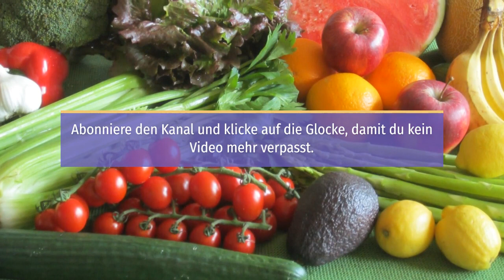Eiscreme Smoothie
Ein herrlich fruchtiger, cremiger Smoothie, der durch seine gesunden Zutaten punktet. Orangen senken den Bluthochdruck, bekämpfen Virusinfektionen, lindern Verstopfung, verhindern Nierensteine und Makuladegeneration. Bananen sind vollgepackt mit Vitaminen wie Vitamin C und B6 und Mineralien wie Kalium, Kupfer und Mangan.
Die neuen Bücher von Anthony William „Heile dein Gehirn“ jetzt vorbestellen

Hier findest du alle Bücher von Anthony William:

Die hier bereitgestellten Informationen sind ausschließlich für den Erfahrungsaustausch und für allgemeine Informationszwecke bestimmt und sollen in keinster Weise dazu dienen, Krankheiten zu erkennen, zu diagnostizieren, zu lindern oder zu heilen. Dies ist in Deutschland Ärzten und Heilpraktikern vorbehalten und daher sind die hier bereitgestellten Erfahrungswerte und Informationen nicht als Ersatz für die Beratung durch Ihren Arzt oder Heilpraktiker zu verstehen. Wenden Sie sich bei jedweden gesundheitlichen Beschwerden in jedem Fall an Ihren Arzt oder Heilpraktiker und besprechen Sie mit ihm ggf. Veränderungen Ihrer Lebensweise.

Musik